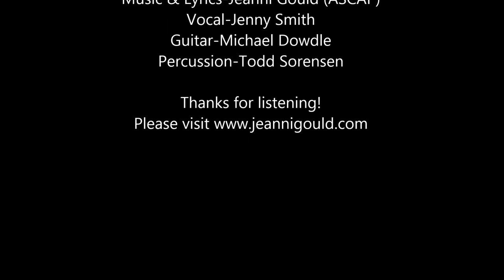Jeanni Gould "Unbow My Head" MUSIC VIDEO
Everybody hurts. This song reminds us we can heal.
Sending you my best hope and faith that we can all make it a little better today.